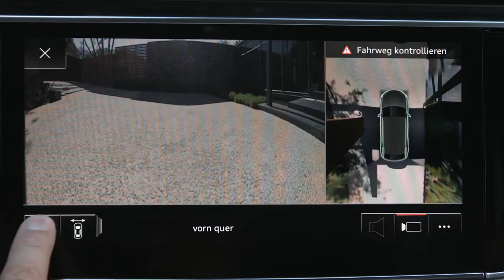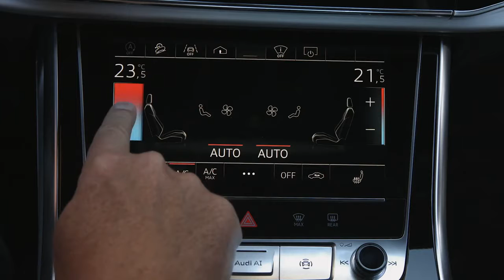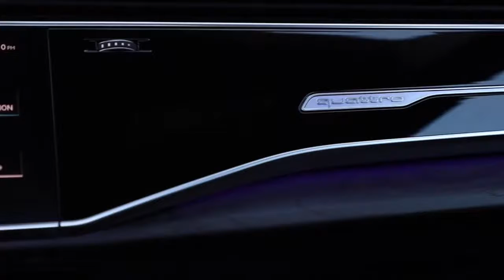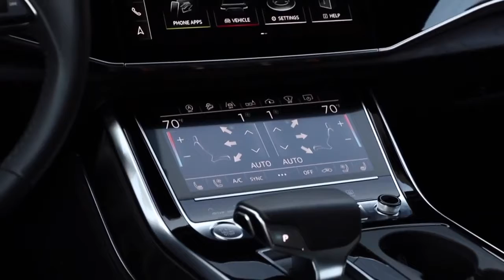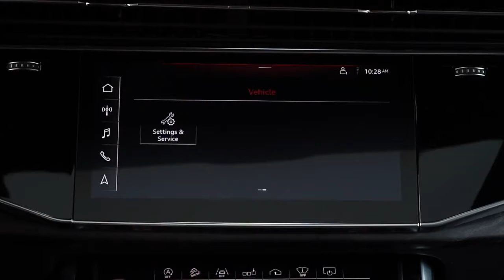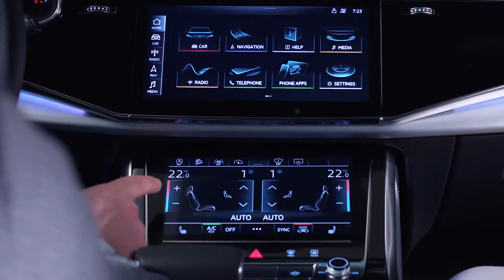2020 AUDI Q8 | INTERIOR DESIGN | AN ICON IS BORN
2020 AUDI Q8 | INTERIOR DESIGN | AN ICON IS BORN

The progressive design continues on the interior of the Q8. With the available leather dashboard and new MMI Touch Response, the Q8 perfectly combines luxury and technology